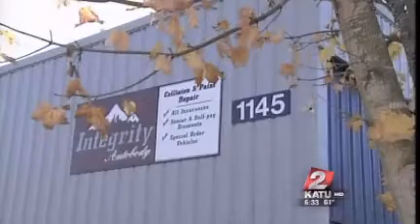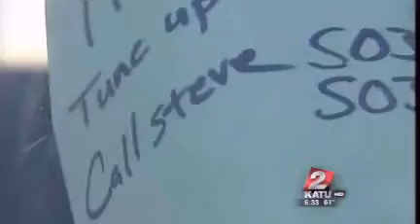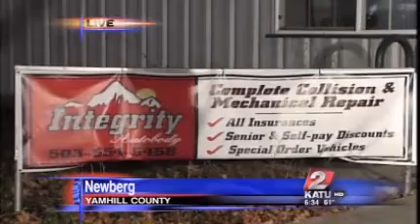Sherwood man charged in vehicle document altering scam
NEWBERG, Ore. -- A Sherwood man was charged with several crimes after police say he allegedly altered vehicle documents to illegally obtain car titles. At approximately 10 a.m. Nov. 3,&nbsp;Newberg-Dundee Police Detectives concluded a two-month investigation and arrested Sherwood resident Steven